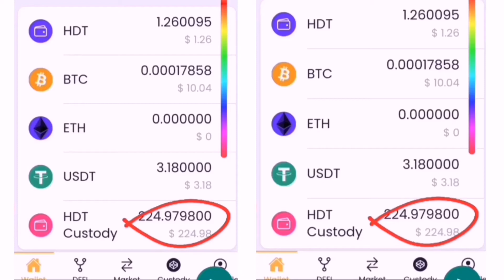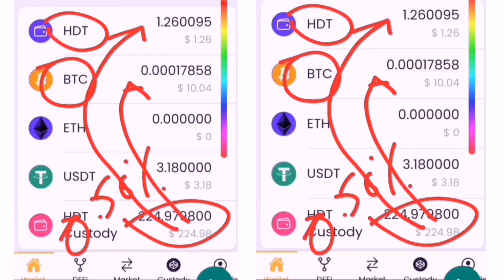WALLET INI BOLEH BUAT DUIT HARI HARI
*PENERANGAN YANG LEBIH DETAIL ADALAH SAYA ADD KAMU DALAM GROUP PENCERAHAN*

Tapi sebelum tu kamu buka account kosong duluh baru saya add tiada paksaan juga untuk deposit account yg kamu buka tu boleh abaikan juga.
Dibawah ni link apps kamu klik Dan download kalau klik tak dapat kamu copy dan paste direct dekat Google.

Sebelum daftar tonton video panduan mendaftar supaya tidak salah.

Suda download isi username anda dan nama sponser tu 👉 sifujaii

Lepas daftar info dgn saya nanti saya akan add anda dalam group leader penerangan.